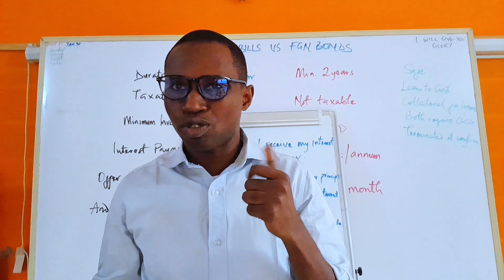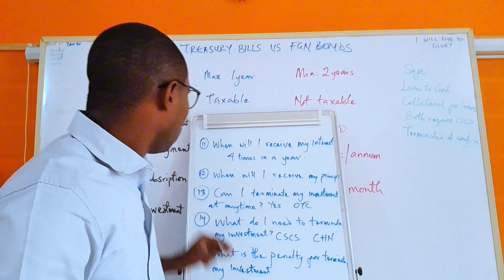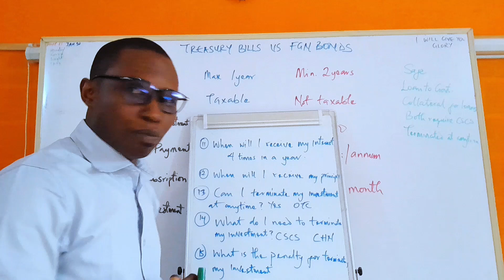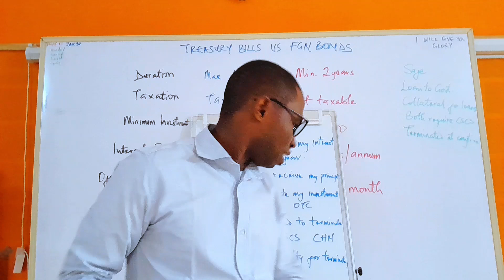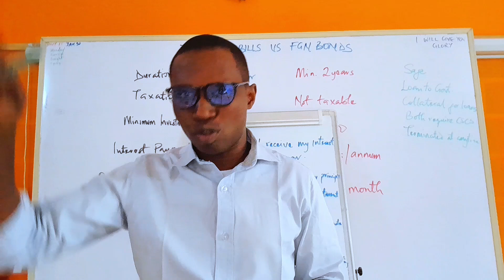Termination of FGN Bonds. How easy is it?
FGN bonds have a tenor of two and three years, respectively. This means that you can either invest in an FGN savings bond with a duration of two years or one with a duration of three years.

However, you can decide to terminate your investment at any point in time.